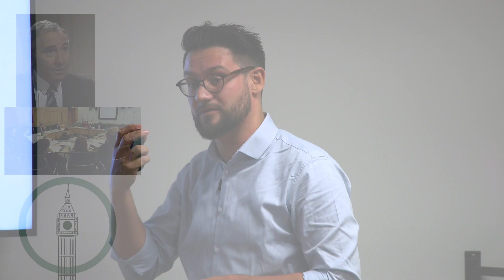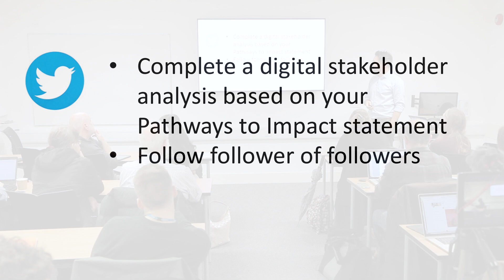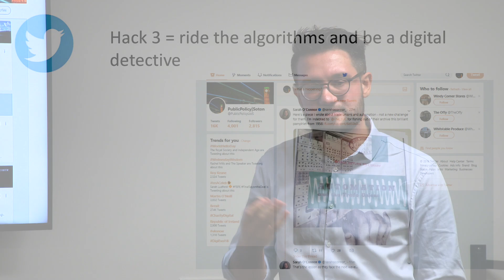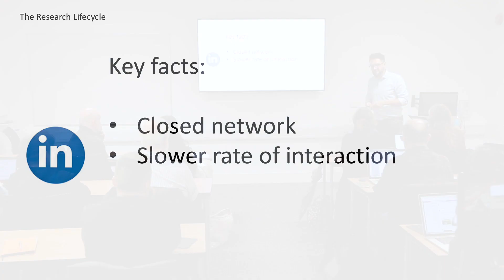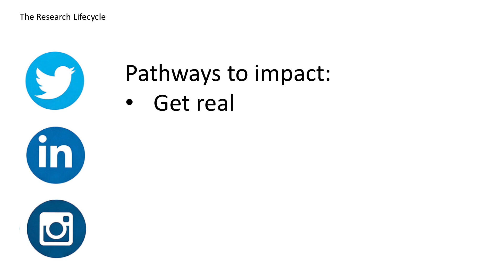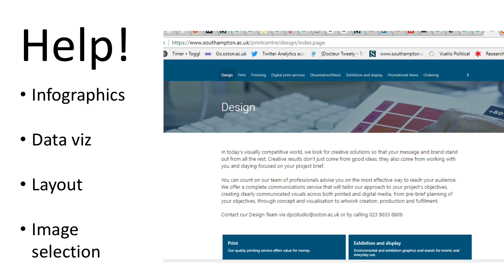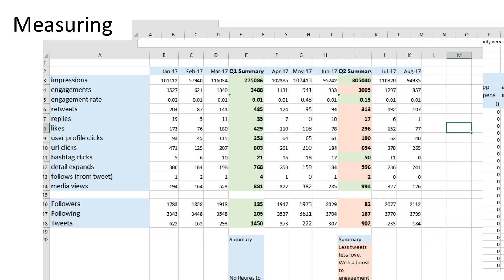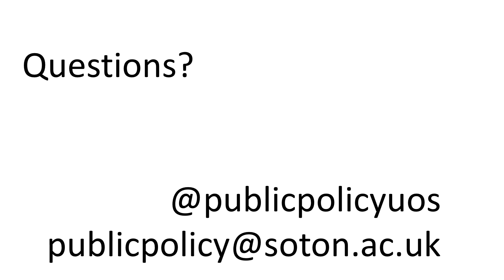Policy Engagement in the digital age – how to make an impact online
Talk by Gareth Giles - Public Policy|Southamtpon